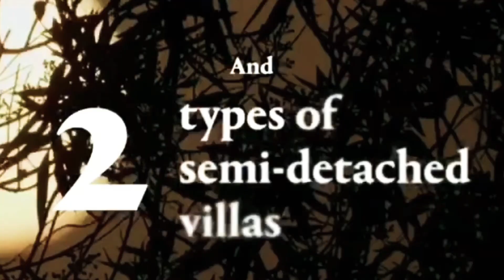Al Jurf Gardens- Villas and Plots between Abu Dhabi and Dubai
Welcome to your second home destination, far from the bustle of urban life. Al Jurf Gardens harnesses nature"s raw beauty and combines it with refined heritage-inspired architecture and contemporary design to present sanctuary wellness and calm. Secluded residential villas and plots cluster close to a central community hub in the midst of nature reserve to reinterpret.
IMKAN Properties
Prestigious location between Abu Dhabi And Dubai